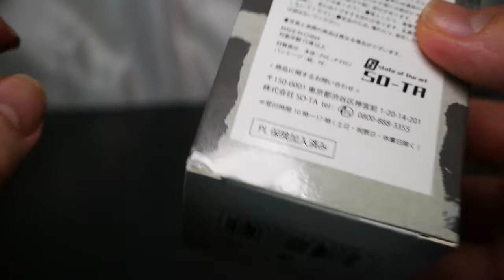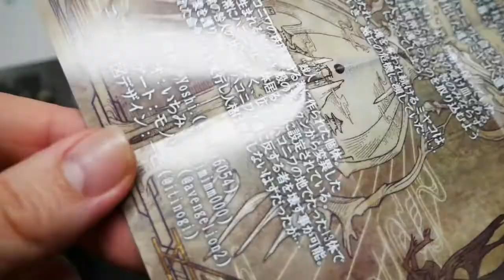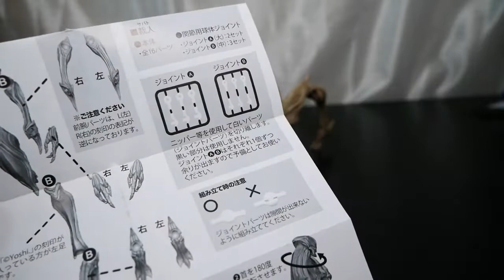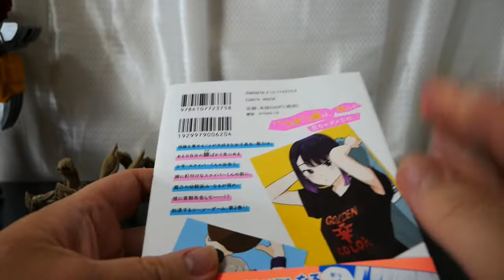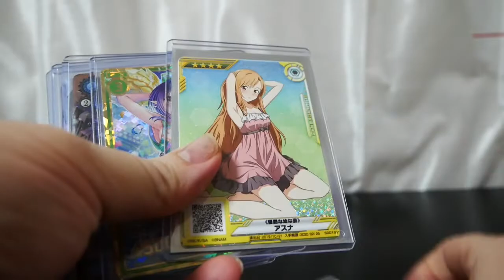【SO-TA】紡ギ箱.裁人（サバト）180ｍｍのビッグスケール！禍々しいデザインがＧＯＯＤ！！高速移動形態へも完全変形するぞ！おまけで見せたがりの露乃ちゃんもちょっとレビューだ！【腋】【ワキ】【脇】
本屋で偶然、紡ギ箱の箱売りバージョンを発見し衝動買い！！
狙うはサバト・・・さて結果は？

【告知】
サブチャンネル作りました。